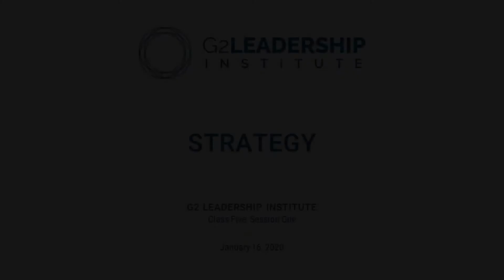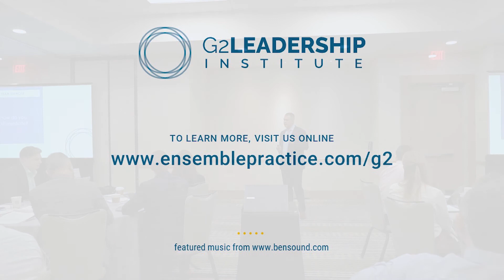S1. Strategy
The Ensemble Practice CEO Philip Palaveev discusses Strategy at the G2 Leadership Institute.